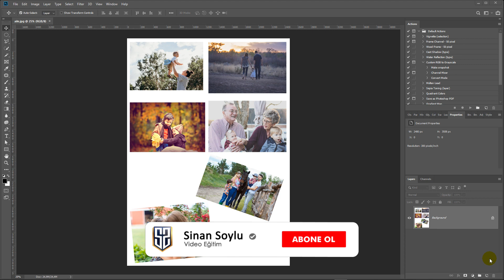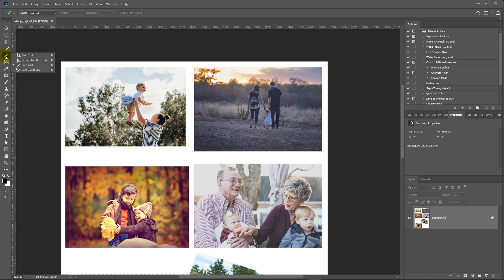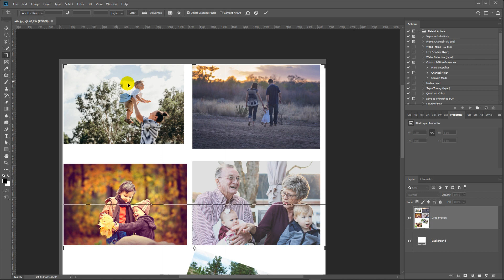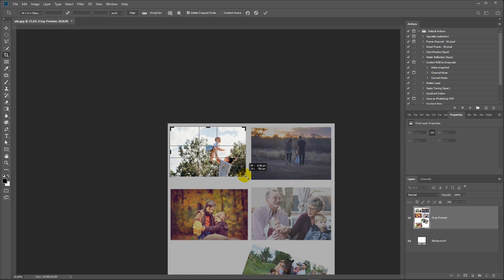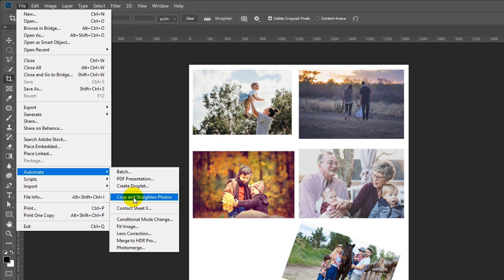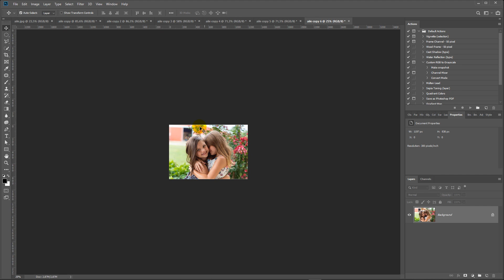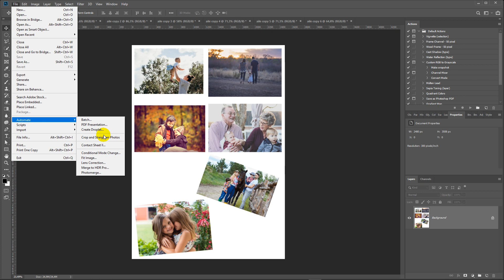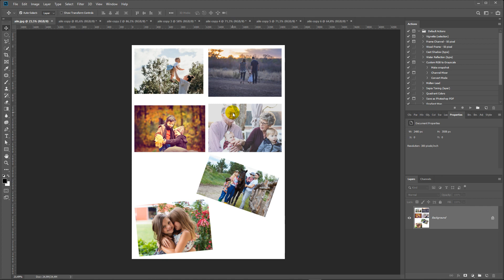155: Birleşik Fotoğrafları Tek Tıkla Ayır Kırp ve Düzleştir | Crop and Straighten Photoshop Dersleri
📁 Adobe Photoshop CC Eğitim Seti Derslerinin 155. Kursunda Crop and Straighten özelliğini öğreniyoruz. Kırp ve düzenle özelliği ile birleşik olarak görülen fotoğrafları, photoshop ile crop and straighten özelliğini kullanarak, tek tıklama ile ayrıştırabiliyoruz.